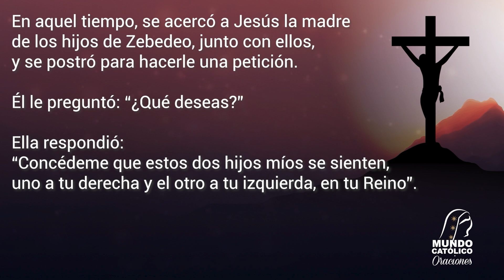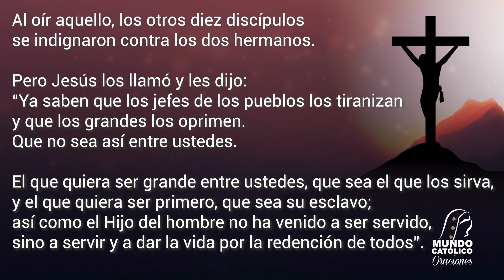Evangelio del Martes 25 de julio 2023 - Fiesta de Santiago Apóstol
Martes de la XVI Semana del tiempo Ordinario